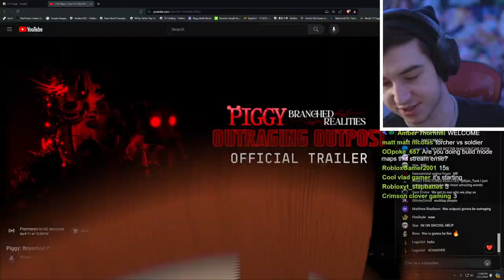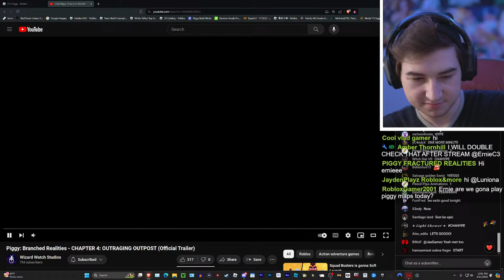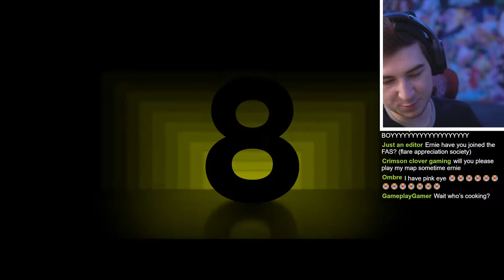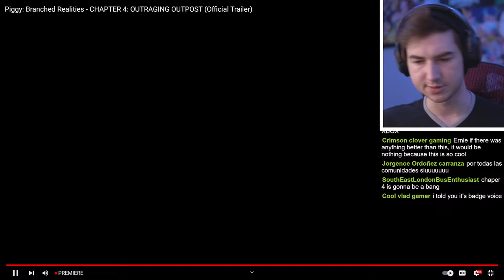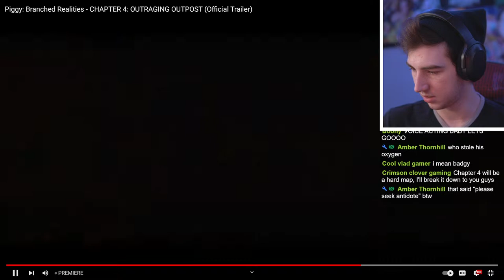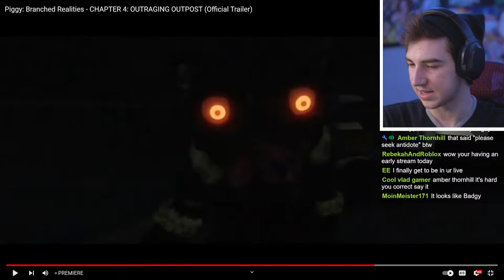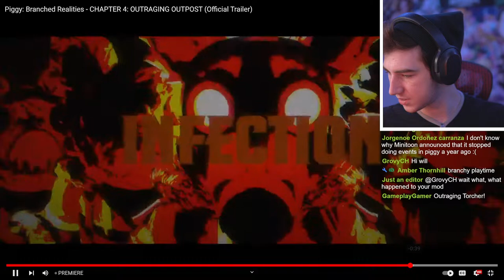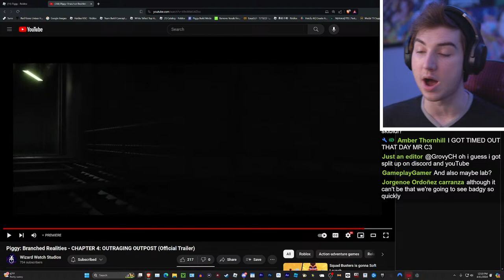Piggy Branched Realities: Chapter 4 TRAILER (Reaction)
Roblox Piggy Build Mode
🧥JOIN MY ROBLOX GROUP: shorturl.at/ozT49